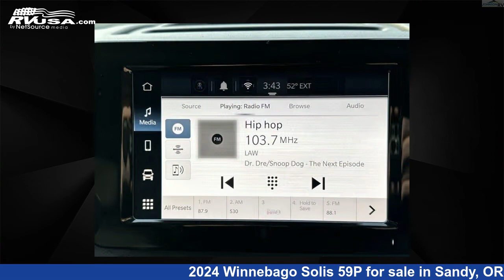Magnificent 2024 Winnebago Solis 59P Class B RV For Sale in Sandy, OR | RVUSA.com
This 2024 Winnebago Solis 59P is a Class B RV. It is located in Sandy, OR 97055 and is offered for sale by Johnson RV. This New Winnebago and features a NOMAD/ NATURAL/WEATHERED TK 2 interior, sleeps 4, and 20 gal fresh water capacity. The floorplan layout of this Class B features Murphy Bed. This 2024 Winnebago Solis 59P is built on a Ram ProMaster chassis.

Johnson RV is a dealer for brands like: Coachmen, Grech RV, Jayco, Leisure Travel, Midwest, Pleasure-Way, Renegade RV, Roadtrek, Storyteller Overland, Thor Motor Coach, Winnebago and offers the following rv services: Parts/Accessories, Service. They stock rv types such as: Class A, Class B, Class C, Fifth Wheel, Super C, Toy Hauler, Travel Trailer. For more information and pricing on this unit, To see all units available for sale by Johnson RV,